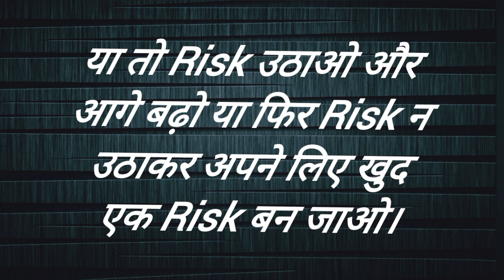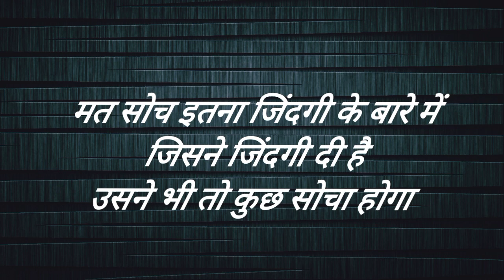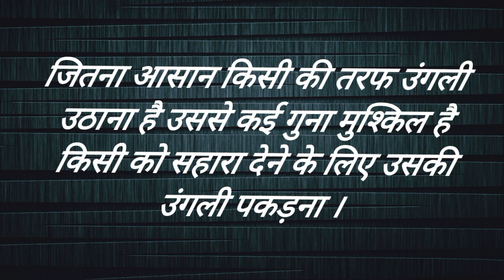बेस्ट मोटिवेशनल वीडियो||Motivational video||Shivani Motivation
हैलो मित्रों,